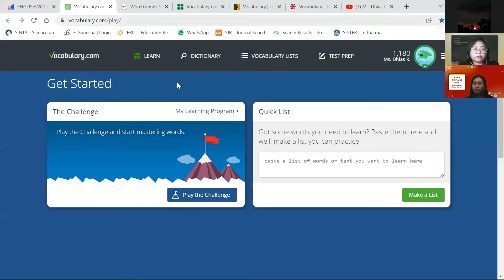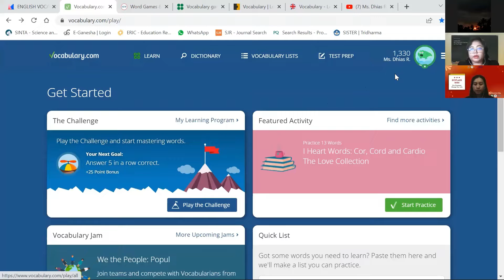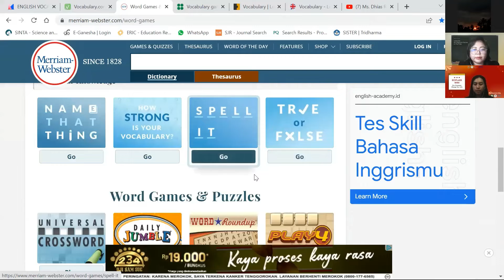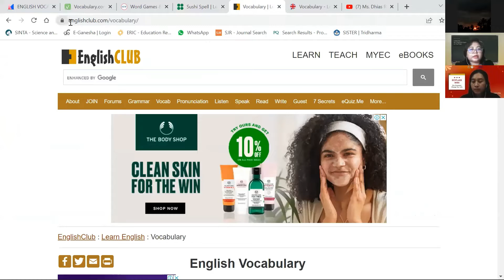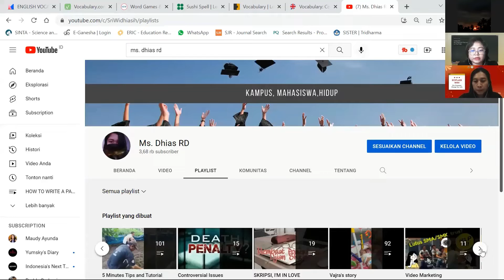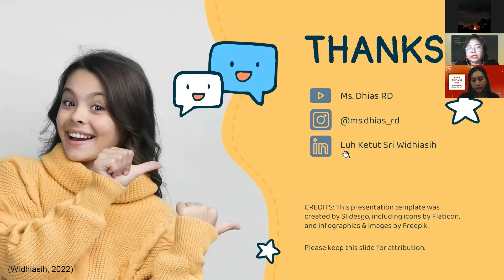5 WEBSITE GRATIS DAN ASIK UNTUK BELAJAR KOSAKATA BAHASA INGGRIS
Mau belajar bahasa Inggris yang asik?
Nih ini lima website yang bisa jadi acuanmu.
Yuk cek website apa aja dengan menonton video ini.

FYI, ini adalah video Part 3 dari video seminar ECIFLASS 2022

Selamat menonton.